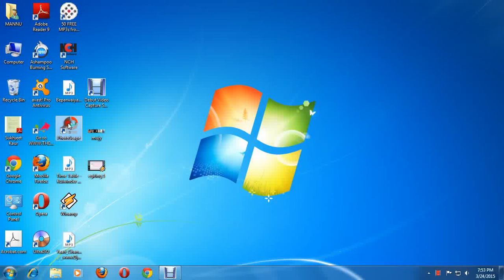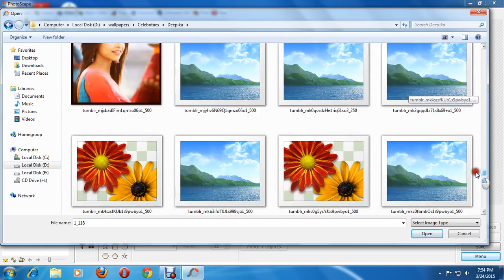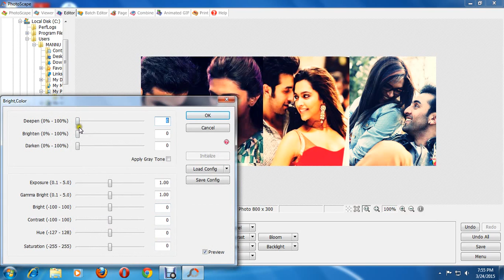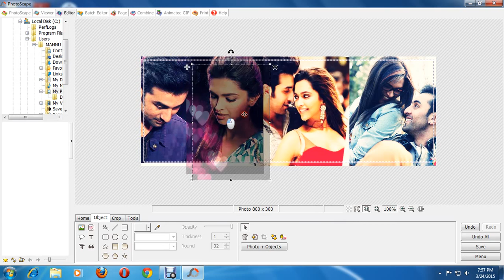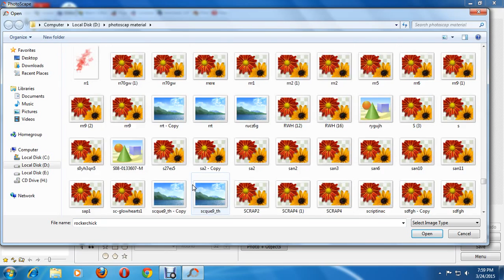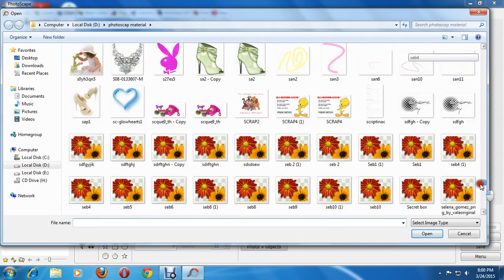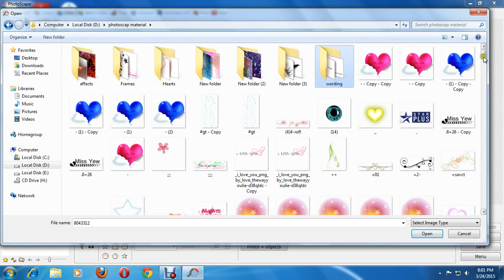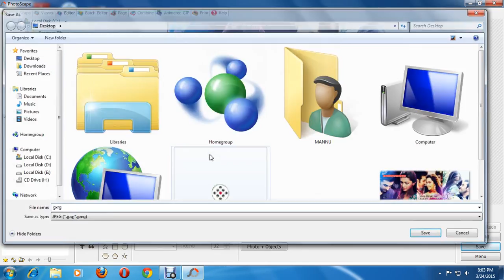How to add reflection effect in Photoscape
This Video is about how to make reflection effect in photoscape and how to use photoscape with lots of effects